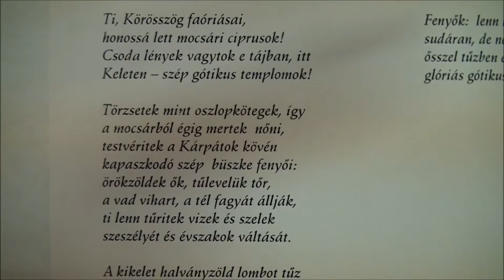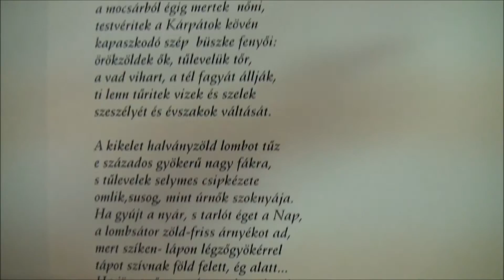22. Kecskés Attiláné Rózsa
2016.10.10. Nyugdíjas Alkotók VII. Kiállítása Győr, Móra F. tér 1. József Attila Művelődési Ház.
Szervező:  Művelődési Ház és Arrabona Városi Nyugdíjas Egyesület. Videó: Nagy Péter